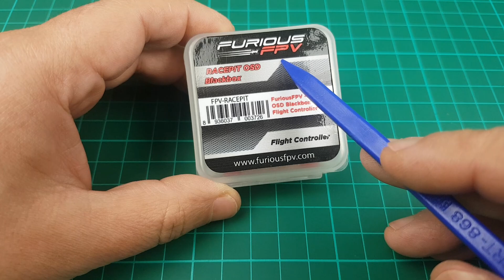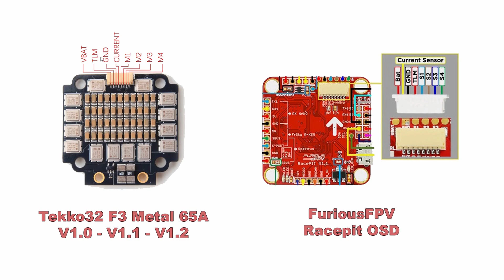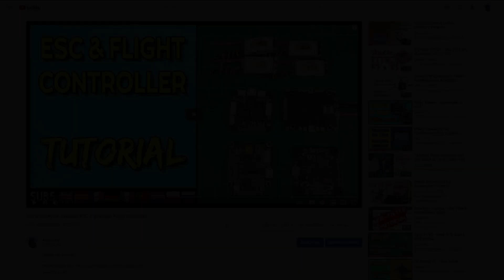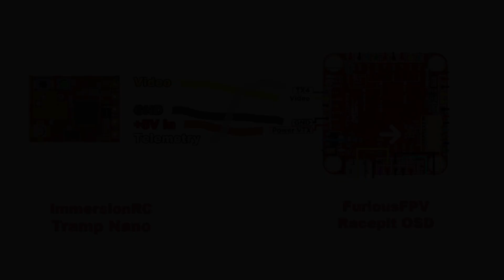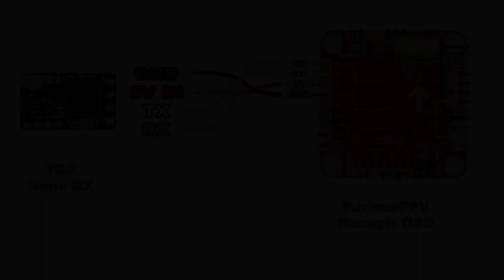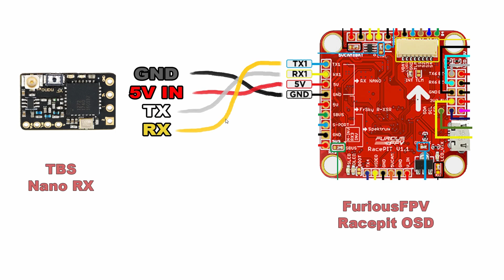Come costruire un Drone RACING di fascia ALTA (Torretta, Flywoo, FuriuousFPV, TBS) - Parte 1 BUILD